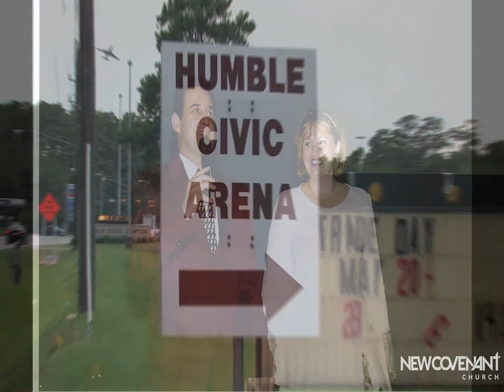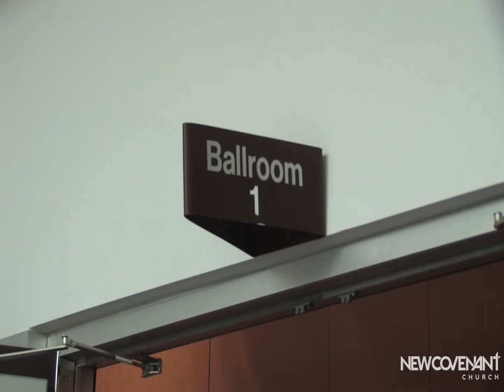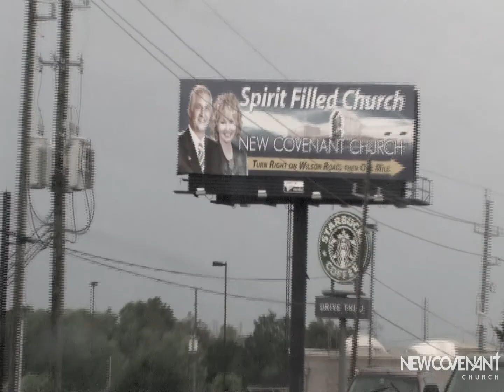Where New Covenant Began!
A story about a church in Humble!